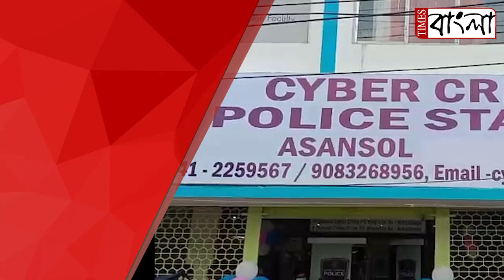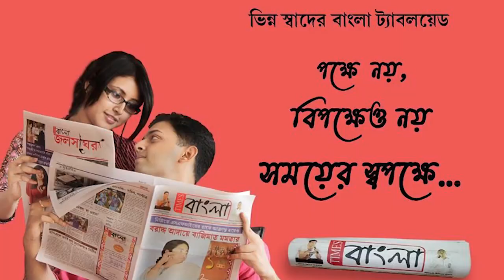নতুন করে পথ চলা শুরু করলো আসানসোল সাইবার থানা